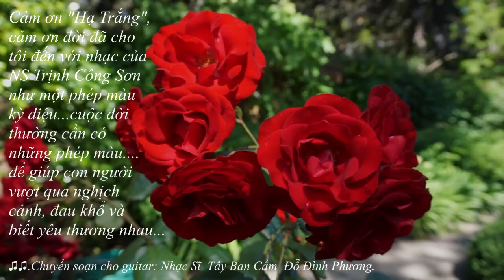HẠ TRẮNG -- Trịnh Công Sơn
♪♬  Sáng tác: Nhạc Sĩ  Trịnh Công Sơn
♪♬ Chuyển soạn cho guitar: N/S Tây Ban Cầm Đỗ Đình Phương. Cảm ơn "Hạ Trắng", cảm ơn đời đã cho tôi đến với nhạc của nhạc sĩ Trịnh Công Sơn như một phép màu kỳ diệu...cuộc đời thường cần có những phép màu. để giúp con người vượt qua nghịch cảnh, đau khổ và biết yêu thương nhau...

"Áo xưa dù nhầu cũng xin bạc đầu gọi mãi tên nhau ."

Gọi nắng trên vai em gầy đường xa áo bay
Nắng qua mắt buồn, lòng hoa bướm say
Lối em đi về trời không có mây
Đường đi suốt mùa nắng lên thắp đầy

Gọi nắng cho cơn mê chiều nhiều hoa trắng bay
Cho tay em dài gầy thêm nắng mai
Bước chân em về nào anh có hay
Gọi em cho nắng chết trên sông dài.

Thôi xin ơn đời trong cơn mê này gọi mùa thu tới
Tôi đưa em về chân em bước nhẹ trời buồn gió cao
Đời xin có nhau dài cho mãi sau nắng không gọi sầu
Áo xưa dù nhàu cũng xin bạc đầu gọi mãi tên nhau

Gọi nắng cho tóc em cài loài hoa nắng rơi
Nắng đưa em về miền cao gió bay
Áo em bây giờ mờ xa nẻo mây
Gọi tên em mãi suốt cơn mê này.

♪♬ Classical Guitar Performed By NghĩaCALI ♪♬